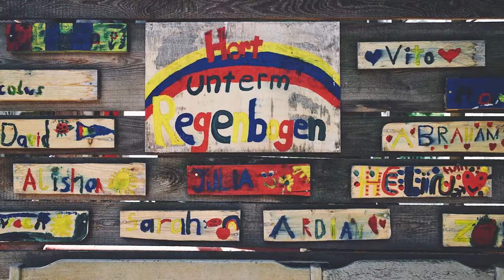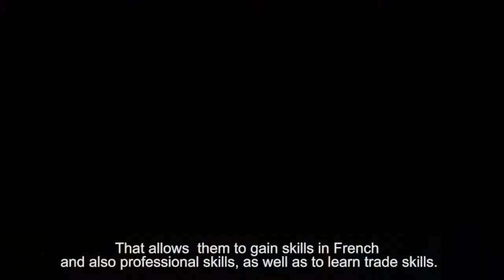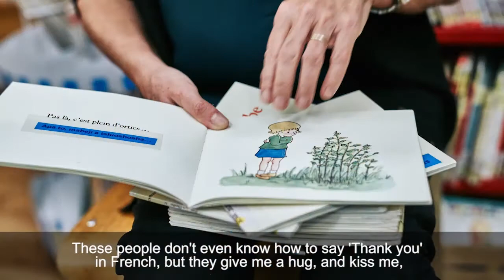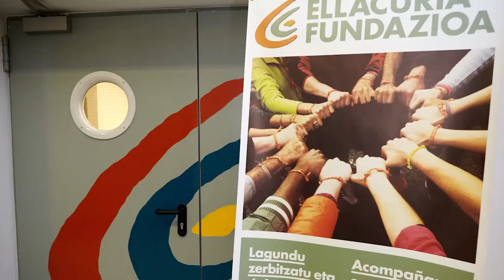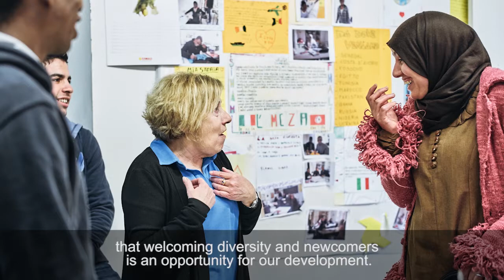StoryCities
A few Cities of the Intercultural Cities Network explain their work in
 the intercultural field.